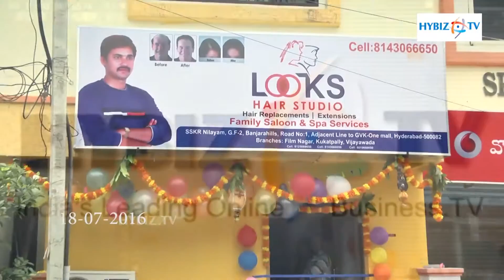krishnudu actor Inaugurated Looks Hair Studio at Banjara Hills Hyderabad - hybiz